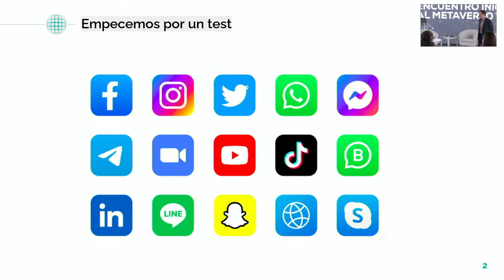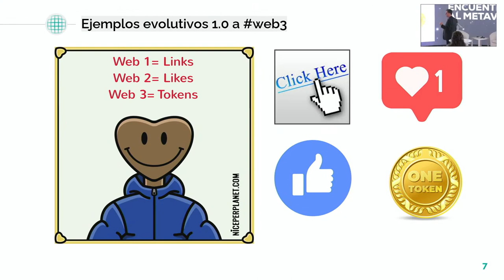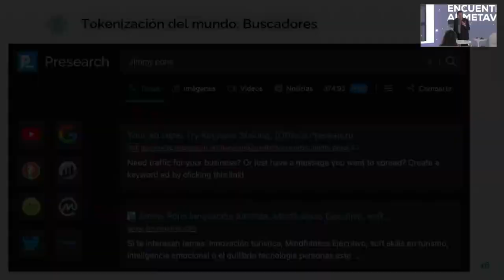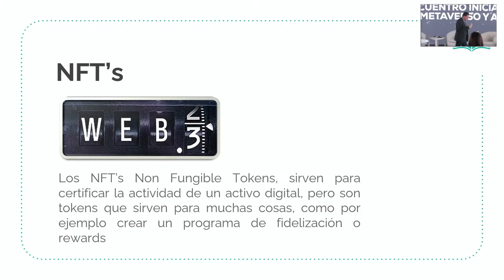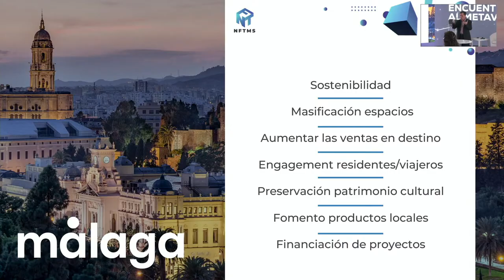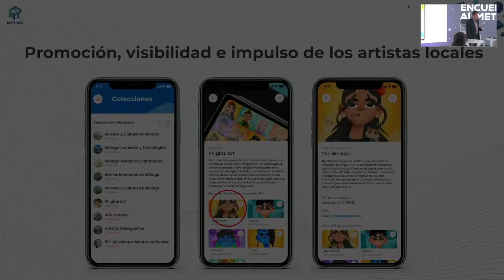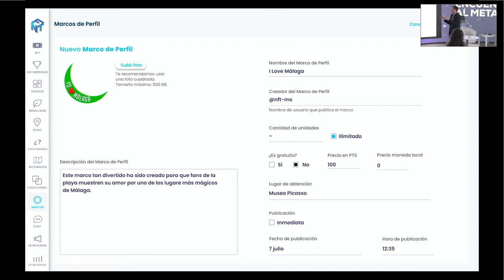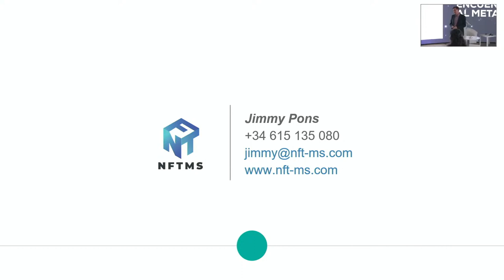Conferencia marketing Web3 en turismo Cantabria iniciación al Metaverso coleccionables y NFT's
Conferencia realizada en el evento Iniciación al Metaverso y los NFTS en el parque de Cabarceno en Cantabria donde hablamos de marketing web3 en turismo y explicamos el NFT Management System con el caso de la ciudad de Málaga.